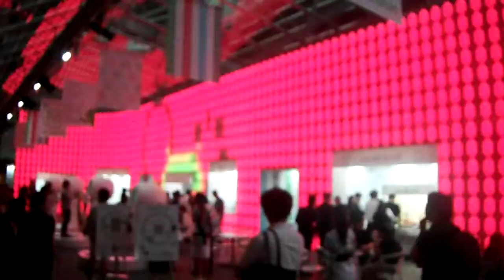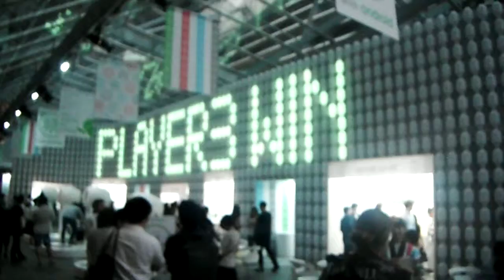DSCF0445六本木ヒルズ20150616 祭 with Android 太鼓